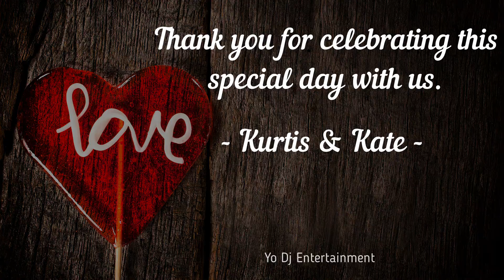Kurtis and Kate Final Slideshow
I do own the rights to this music.